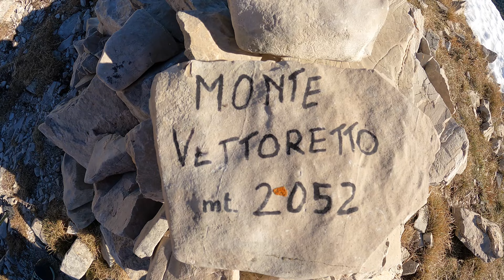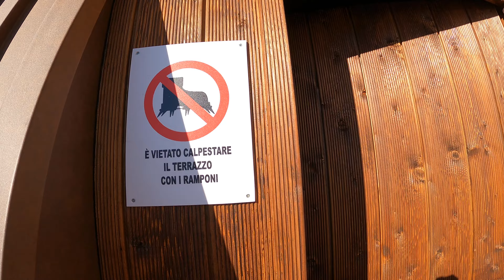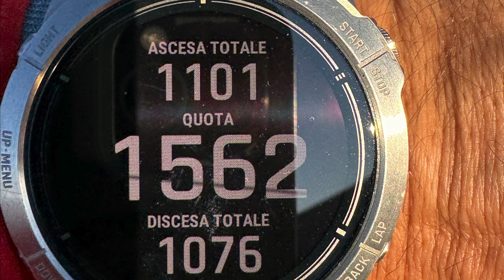25 Dicembre 2023 Sibillini: Monte Vettoretto Rifugio Zilioli Monte Vettore 2476m da Forca di Presta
Oggi, 25 Dicembre 2023, abbiamo deciso di passare il Natale sul Monte Vettore!
Abbiamo incontrato alcune persone meravigliose, una in particolare é Marco!
Buona visione!